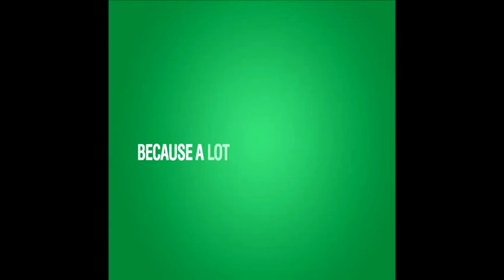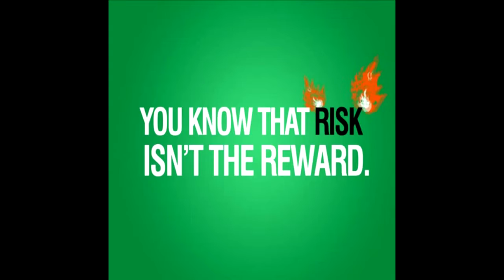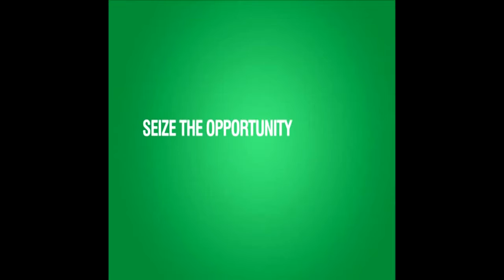ISBR BEST VIDEO LIFE FRESHERS 2012- Jagdish fatwani